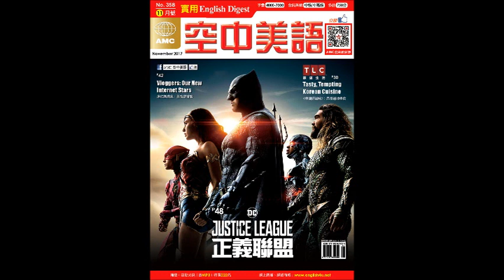2017年11月號 高中英語聽力測驗【Listening test2】題目